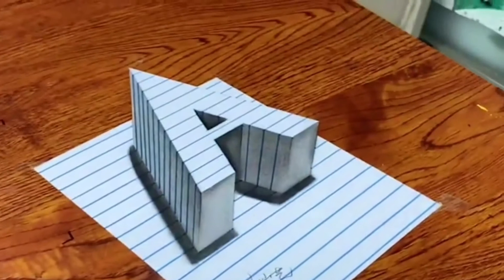Drawing A Letter as 3D - Draw 3D Letter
How to Draw black and white 3D Letters with pencil.
In my channel I will show you how to paint and draw many pictures with pencil and brush, what you can do,  just follow the videos step by step. It is easy to draw and paint.